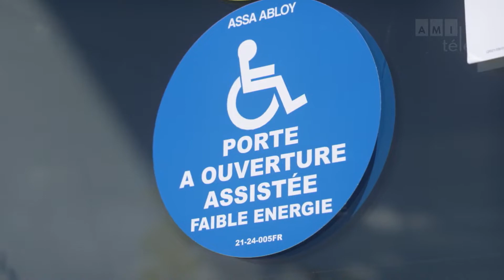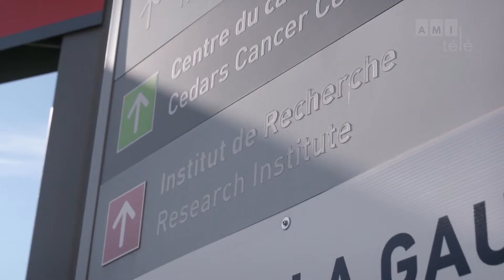Parentalité et handicap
Les parents en situation de handicap sont-ils des parents comme les autres? Comment leurs enfants doivent-ils faire face au regard des autres? On en parle avec une psychologue.

Extrait de l'émission Des familles comme les autres, sur AMI-télé.